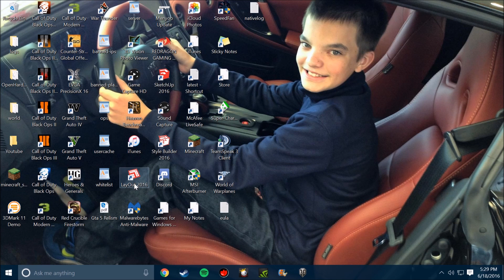World of Tanks pc episode 34:Sick Ending